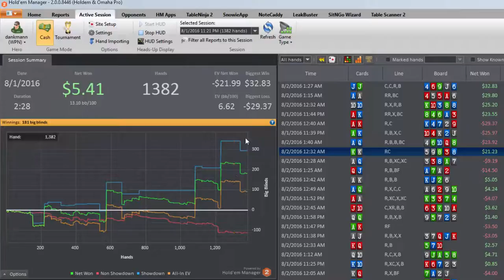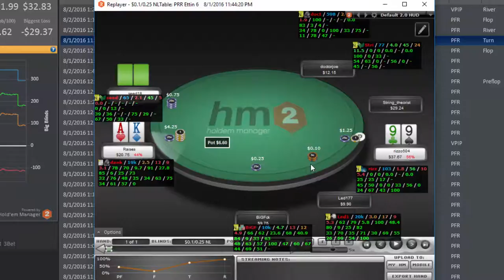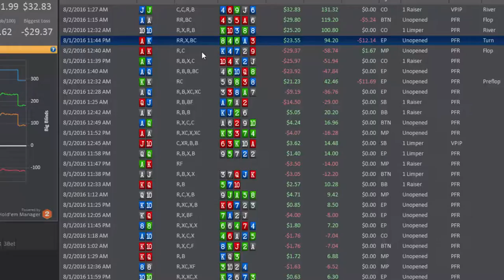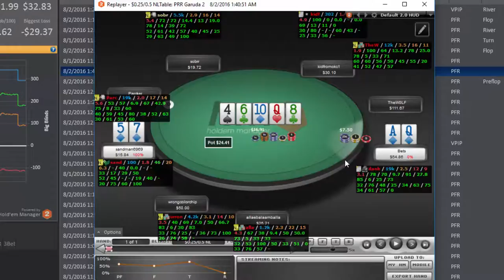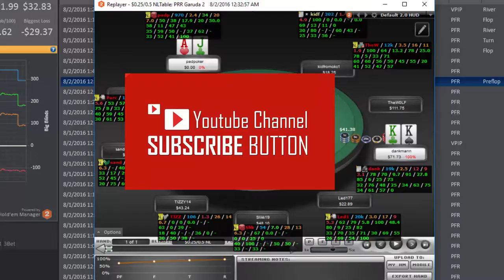Getting Fish to Call River Jams and Other Hands in $100K Hold'em Manager Session Review